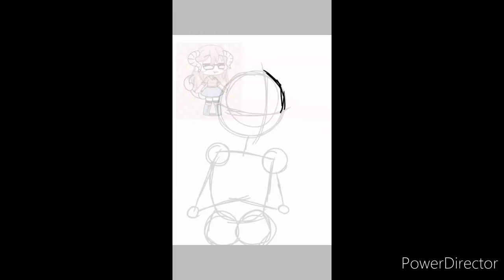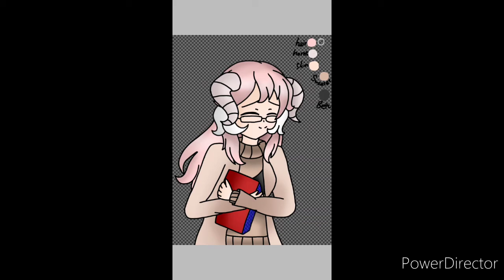OC - Isabella Speedpaint